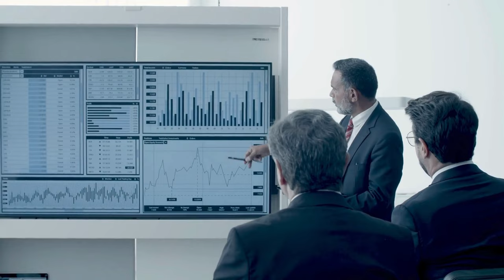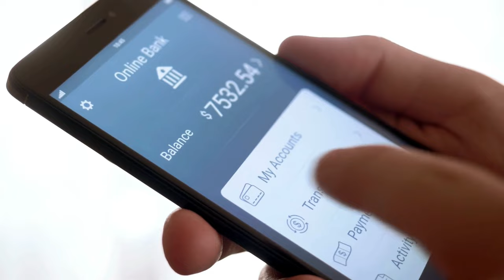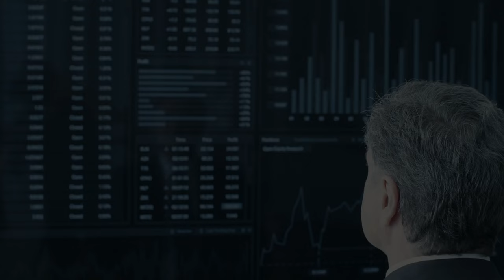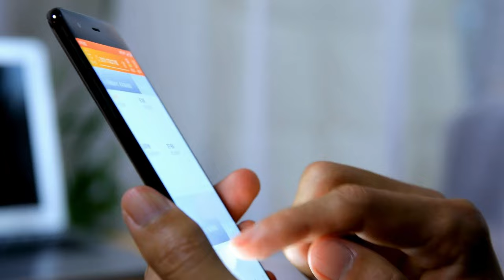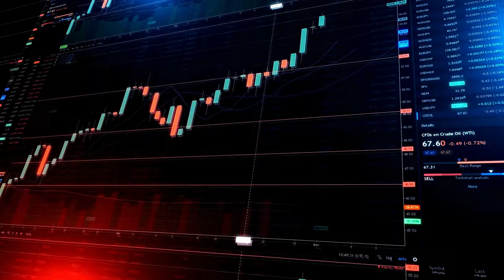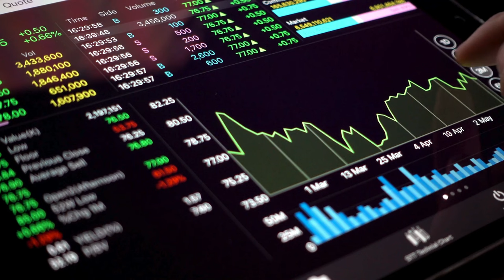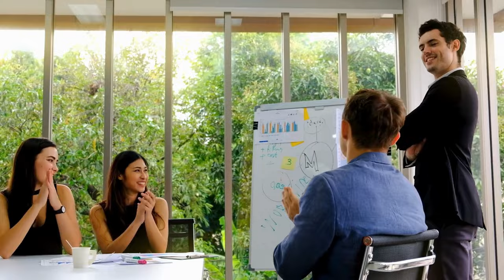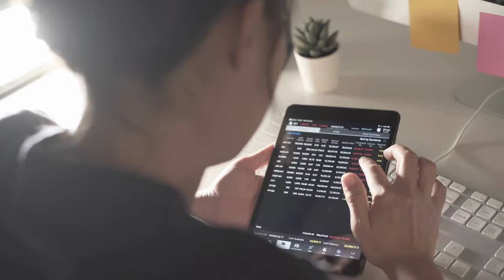AVOID These 5 THINGS That Are Keeping YOU Poor | Warren Buffet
Warren Buffett's remark about many Americans facing the American Nightmare instead of the American dream reveals a harsh reality that a significant part of the population has to deal with. This view is supported by insights from various well-known individuals. Let's explore financial data illustrating the widespread economic challenges experienced by Americans.
Financial expert Sus Orman has pointed out a concerning statistic: 64% of Americans are currently living paycheck to paycheck, according to a CNBC study. This implies that a large majority of individuals and families struggle to cover essential expenses like groceries. Orman's observation underscores the broad impact of this issue on a significant portion of the American population.

⏱️Time Stamps⏱️
00:00 Intro
02:11 Zero balance pitfall
05:41 Payment pitfall
08:03 The power of compounding
11:14 Extravagant lifestyle
13:26 Dilemma of stepping ahead: transitioning from consumer to wealth creator